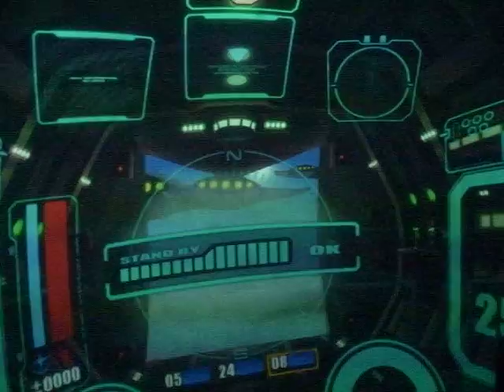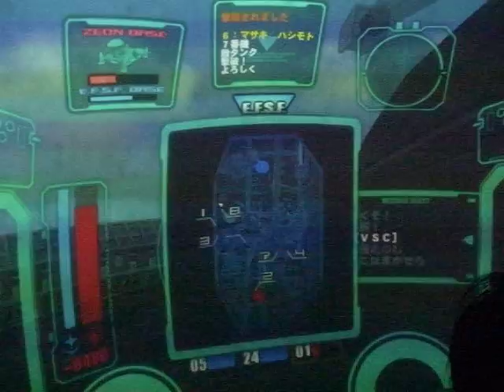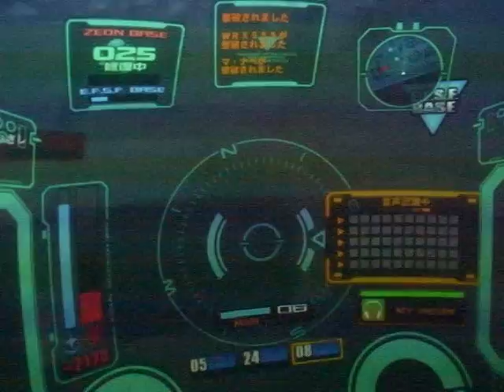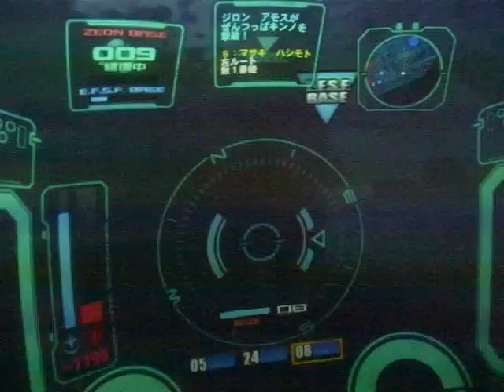boys never grow up 5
NY8850%　ギガン拠点０撃破　マサキ　ハシモト 2010/01/16 22:00